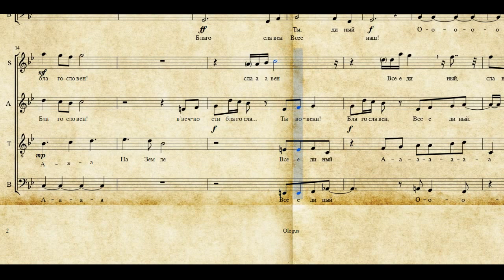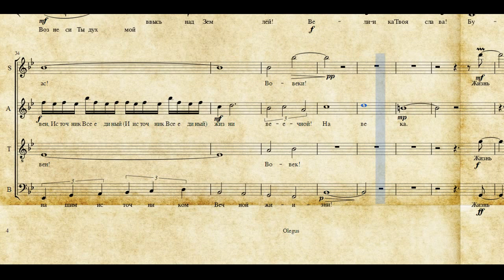Кантата Си-бемоль мажор «Благословен Ты, Всеединый!». Часть 1 (с восхвалением).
Кантата Си-бемоль мажор «Благословен Ты, Всеединый!»

Cantata B-flat major 'Be Blessed You The Holy One'.